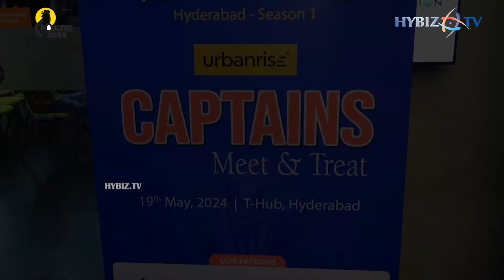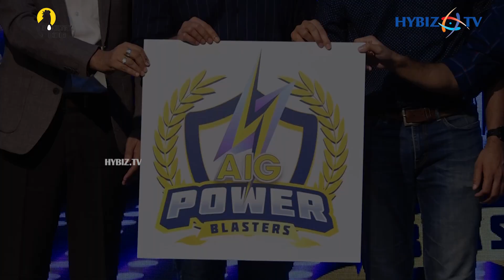Doctors T20 Premier Cricket League - Hyderabad Season 1| Hybiz tv